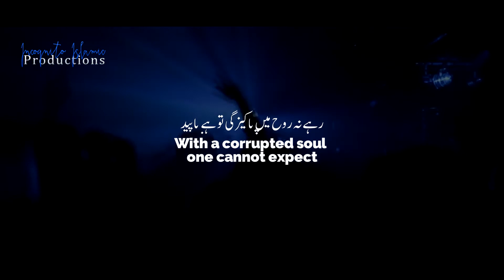Western Culture - Muhammad Iqbal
Video produced and edited by Incognito Islamic Productions